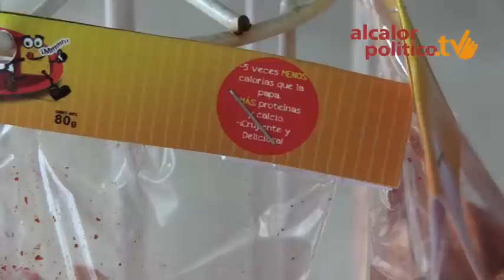Triunfa en el mundo con malanga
Xalapa, Ver., 22 de mayo de 2015.- El estudiante y microempresario de  la UV, Elías Becerra Grajales, elabora botana de malanga y gracias a ello en el  2014 participó en Sudáfrica en una conferencia de líderes; este año, en agosto, participará en Millennium Campus Conference de Naciones Unidas  en Nueva York.